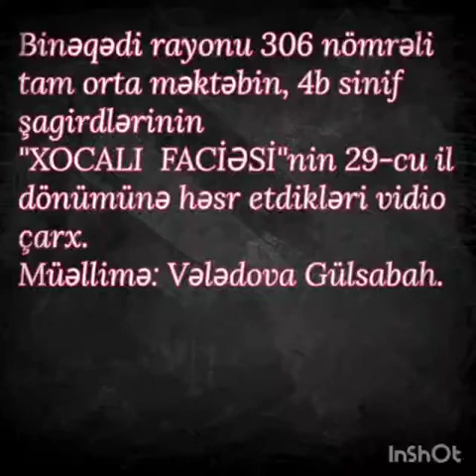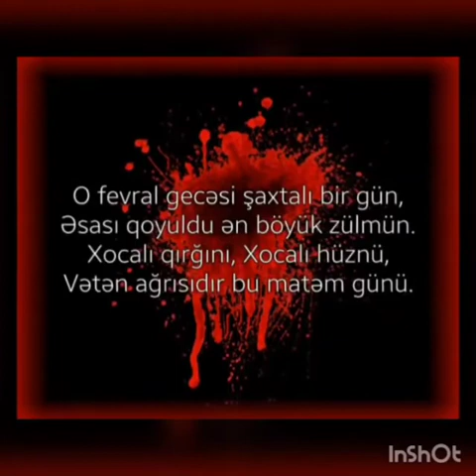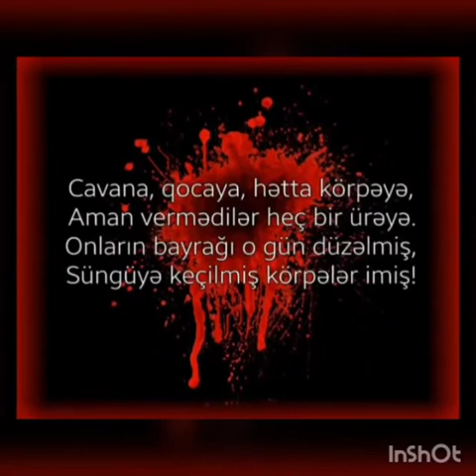Sinəsi dərdli qübarlı Xocalı!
26 fevral 1992-ci il baş vermiş ən böyük hüzn, ən böyük zülm olan Xocalı qırğını Vətənimizin ağrısına, matəm gününə çevrildi.
Bu günü hər bir azərbaycanlı unutmur, unutdurmur. 306 nömrəli məktəbin 4B sinif şagirdləri də Xocalı faciəsinin 29-cu ildönümü həsr etdikləri videoçarxda, o tariximizi bir daha varaqladılar. O dəhşətli günü yada salaraq, erməni vəhşilərinə öz nifrətini bildirirlər. Bəşəriyyəti bu cür qırğına göz yummamağa çağırdılar